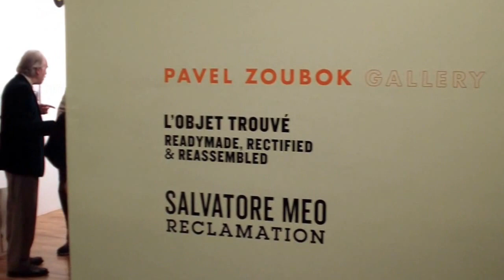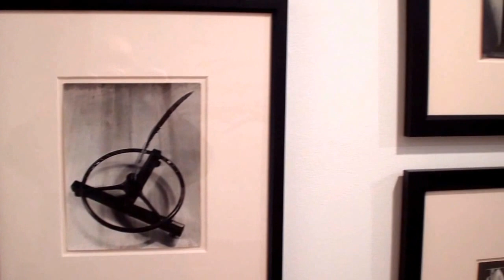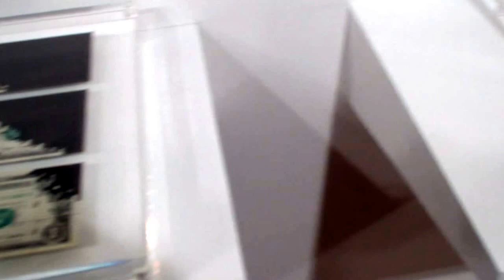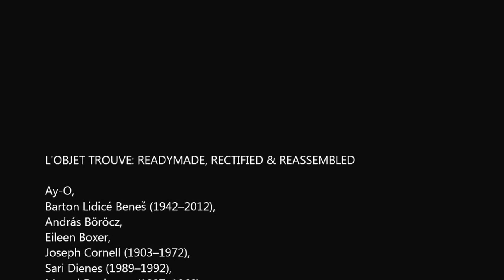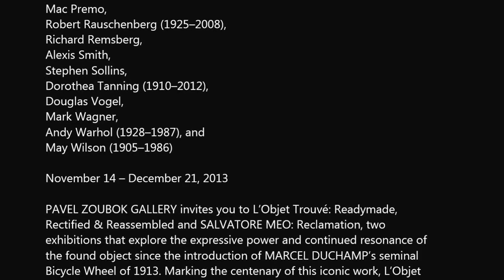PAVEL ZOUBOK - L'Objet Trouve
L'OBJET TROUVE: READYMADE, RECTIFIED & REASSEMBLED

Ay-O,
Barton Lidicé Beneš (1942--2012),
András Böröcz,
Eileen Boxer,
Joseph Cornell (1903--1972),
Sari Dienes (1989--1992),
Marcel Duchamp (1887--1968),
David Hammons,
Geoffrey Hendricks,
George Herms,
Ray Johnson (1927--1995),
Don Joint,
Alison Knowles,
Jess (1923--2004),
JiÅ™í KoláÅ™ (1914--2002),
Sherrie Levine,
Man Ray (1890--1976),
Charles McGill,
Larry Miller,
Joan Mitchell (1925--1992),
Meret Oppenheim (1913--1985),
Richard Pettibone,
Mac Premo,
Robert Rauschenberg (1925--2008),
Richard Remsberg,
Alexis Smith,
Stephen Sollins,
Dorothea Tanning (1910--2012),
Douglas Vogel,
Mark Wagner,
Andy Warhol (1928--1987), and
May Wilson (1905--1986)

PAVEL ZOUBOK GALLERY invites you to L'Objet Trouvé: Readymade,
Rectified & Reassembled and SALVATORE MEO: Reclamation, two
exhibitions that explore the expressive power and continued resonance of
the found object since the introduction of MARCEL DUCHAMP's seminal
Bicycle Wheel of 1913. Marking the centenary of this iconic work, L'Objet
Trouvé surveys the varied usages of commercially produced materials in the
work of over thirty modern and contemporary artists. In counterpoint,
iconoclast and trailblazer SALVATORE MEO (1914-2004) created mixed
media constructions with a particular interest in gestural abstraction and an
object-based approach to drawing. Reclamation focuses on the artist's
haunting early assemblages of urban debris.

Please join us for the opening reception on Thursday, November 14, 2013
from 6-8pm or during the run of the exhibition, which continues through
December 21.

531 West 26th Street, 2nd Floor (between 10th & 11th Avenues)

For images and additional information please contact Trey Hollis at